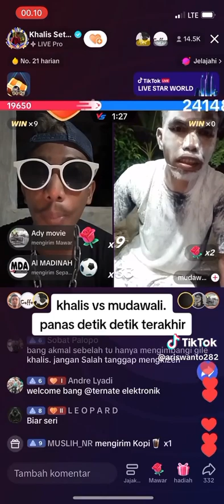Detik detik Terakhir King Tiktokers Aceh Khalis Setiawan Panas lawan Mudawali Tiktokers Aceh Juga!!!